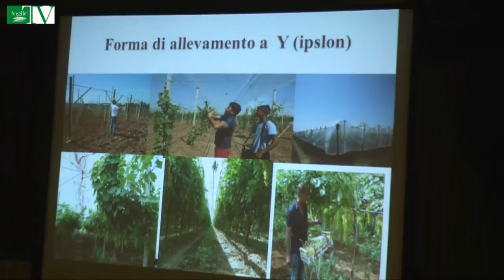NUOVE SOLUZIONI PER UVA DA TAVOLA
Il 14° congresso nazionale sull'uva da tavola, giunto alla 10°
edizione internazionale, si è tenuto lo scorso 3 febbraio presso il
Centro Congressi del Grand Hotel D'Aragona a Conversano (Ba). Dalle
ore 14 alle ore 20, nella sala riservata alle società, produttori di
uva da tavola, ricercatori e tecnici hanno incontrato rappresentanti
di varie società. I lavori congressuali sono invece stati aperti da
Mario Colapietra, che ha parlato delle nuove varietà di uve apirene.
FoglieTv ha intervistato l'ing. Rinaldo Munitis agronomo
Giovanni Papa rappresentante Sud Italia Alzchem
e Saverio D'Onza titolare Agricola Internazionale